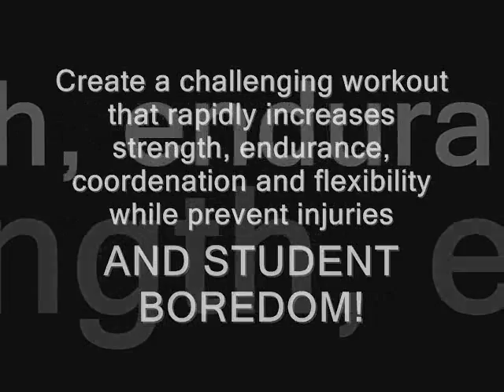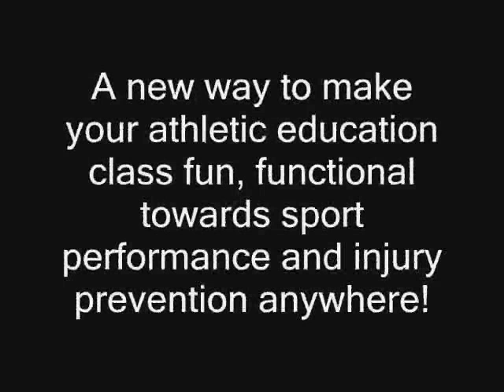TMR Soccer - Golden Eagles LCCC WY 08 2009